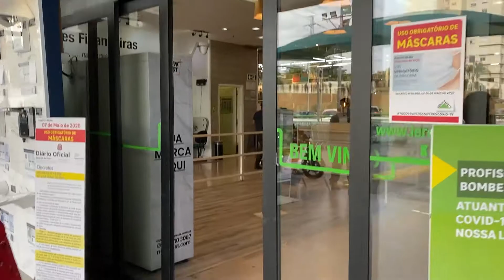DESAFIO DOS 1.000 INSCRITOS | FLEXÃO ATÉ A EXAUSTÃO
Fala galerinha do canal, beleza?
Mais um desafio pra vocês, dessa vez vamos mandar QUEM FAZ MAIS FLEXÃO EM 5 MINUTOS com parceria do canal Renan King.
Quer saber quem ganhou? Dá uma conferida no canal do brother e acompanhe esse desafio na íntegra.

Me siga também no Instagram, lá eu posto os bastidores e conteúdos exclusivos:

Muito obrigado por tudo, pessoal!

desafio flexão até morrer. Rotina fitness em casa.